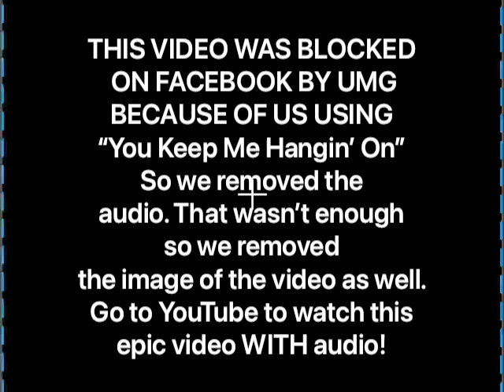The Mark Stein - Tommy Bolin Interview - Part 1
Join us for our interview with Rock legend Mark Stein as we talk about his career in music from his breakthrough in the Vanilla Fudge, and his time with Tommy Bolin. We had to remove all the audio AND VIDEO from the EPIC Ed Sullivan Show performance of “You Keep Me Hangin’ On” to not have the entire video blocked. Here’s the link - so stupid